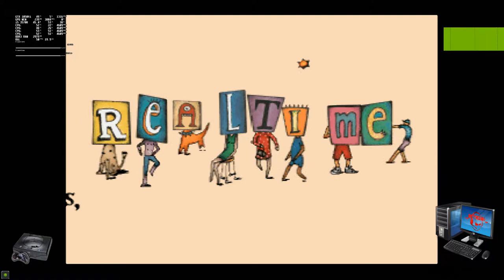Sega Saturn Bug Too test Emulation 2019